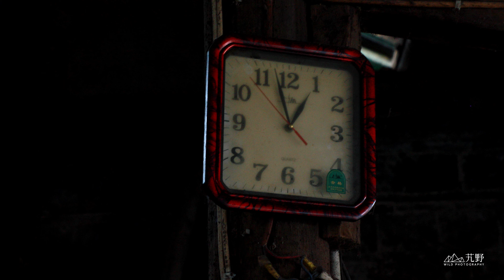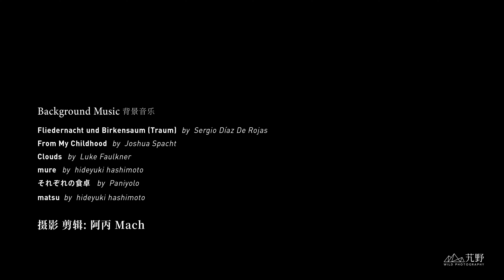【阿丙】新津太平場，老街道的平淡生活 4K | 人文紀實短片 四川成都 | The life of the southwest town of China.Xinjin,Sichuan,China.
太平場，歷史上的「新津首場」。太平老街是典型的西南老街道，老街不大，都是從清朝、民國到近20年的老房子。從街道上川西民居風格的老宅、大門緊鎖的黃州會館、關了門的商店、以及破敗了的衛生院，也能出這裏曾經的繁華。現在最熱鬧的，也就無名豆花、黃春卷和大茶鋪了。鎮上居住的，也大多是老人和一些可愛的貓貓狗狗。在這裏，時光仿佛變得很慢，但站在老街上，看著不遠處的高樓，恍若隔世。